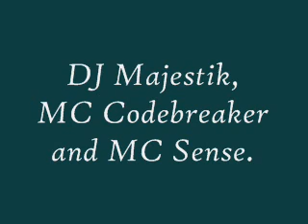Flex 99.7 FM Part 6. Featuring DJ Majestik, MC Codebreaker and MC Sense.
If you know the names of any tracks and where they start then please tell me!